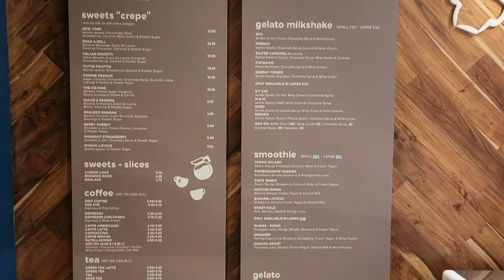Yummy Crepes Before Trans-Seberian Orchestra Concert In Downtown Orlando!!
Gwyn & Brendan are off to the KiaCenter (formerly AmwayCenter) in downtown Orlando for the Trans Seberian Orchestra show a few days before Christmas!! We wanted something lite to eat before the show and found a great meal at Crepes Delicious a few blocks from the KiaCenter !! We were up in the nose bleed section and had some anxiety and fear. it always feels like you could fall forward at any moment but once the show started we were able to enjoy a great time !!!

Home Goods
TJ Maxx

DisFamily Adventures
c/o Gwyn & Lauren
3211 Vineland Road
# 260